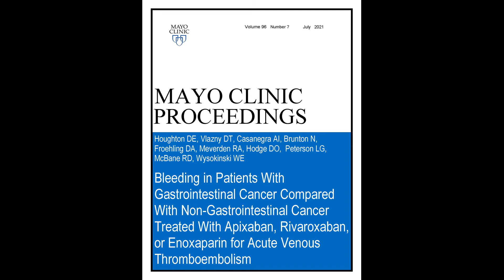Bleeding, Gastrointestinal Cancer, & Apixaban, Rivaroxaban, or Enoxaparin for Acute VTE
Dr. Damon Houghton, an Assistant Professor and Senior Associate Consultant in Vascular Medicine at Mayo Clinic in Rochester, MN, reviews his article appearing ithe November 2021 issue of Mayo Clinic Proceedings, where he notes apixaban had a higher rate of major bleeding in luminal gastrointestinal cancer compared with non- gastrointestinal cancer patients and compared with enoxaparin in luminal gastrointestinal cancer patients. Rivaroxaban showed no increased risk of major bleeding in gastrointestinal cancer or luminal gastrointestinal cancer patients when compared with non- gastrointestinal cancer patients.